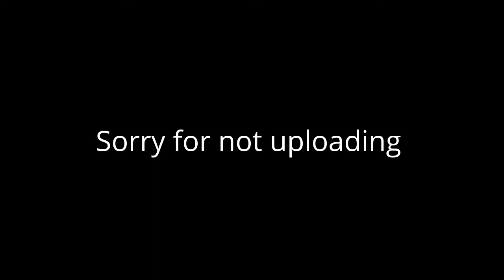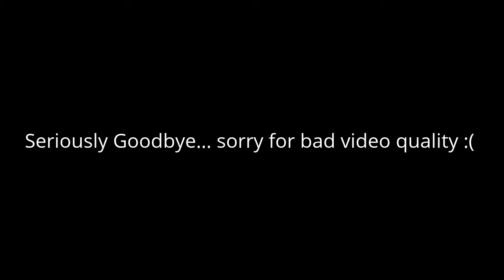1st Minecraft Mini-Game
Sorry for the bad video quality/display...we promise in the future we will fix that but for now sit tight because this can be an exciting rollercoaster only if we get support from you guys.

P.S. First Minecraft Mini-Game Video